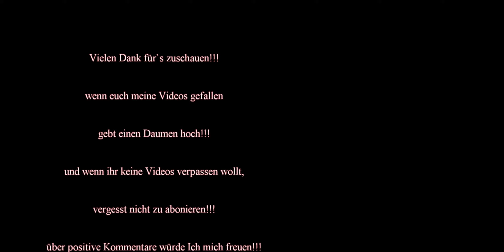BMW M3 e30 FG Sportsline 2WD 26ccm, eine kleine Runde